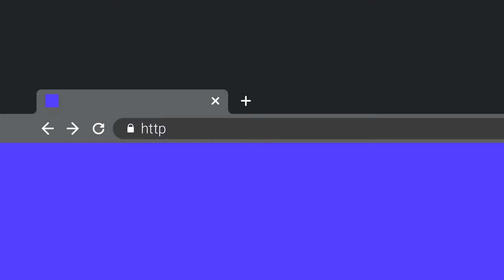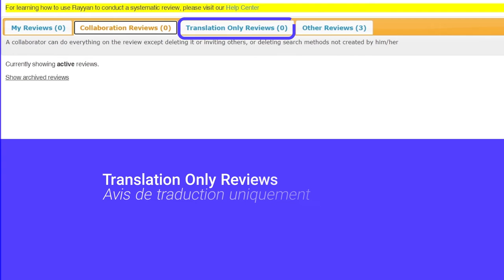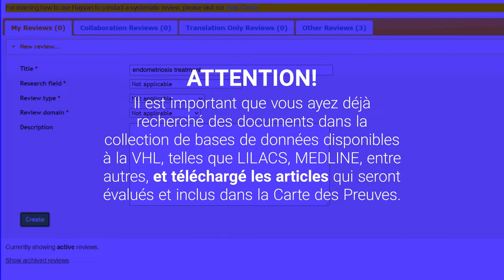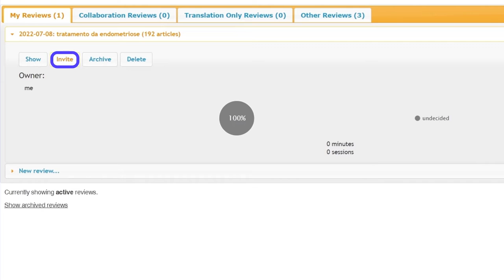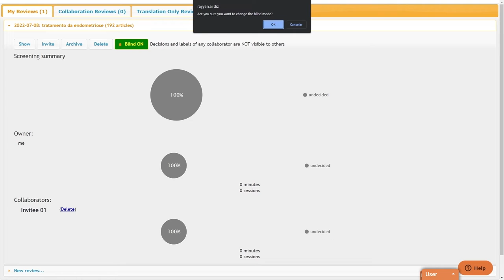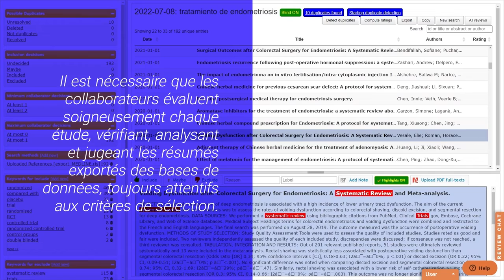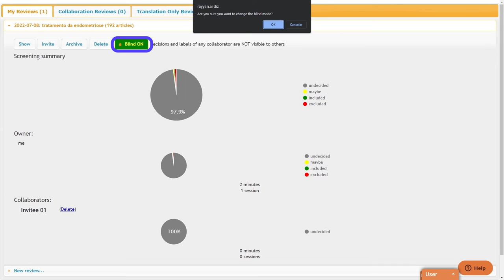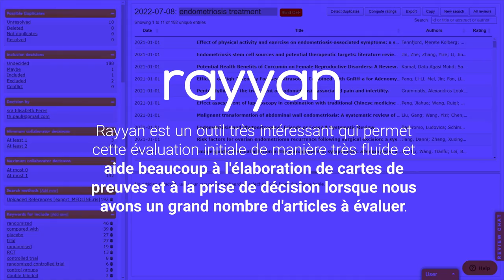L'utilisation de Rayyan pour la gestion des articles de la Carte des Preuves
Cette vidéo fait partie de la "Carte des données probantes : méthodologie et application" disponible à CVSP Régional à :